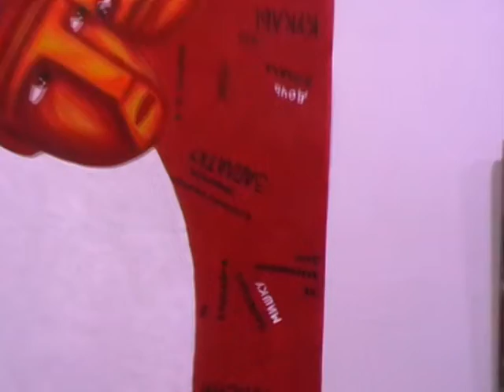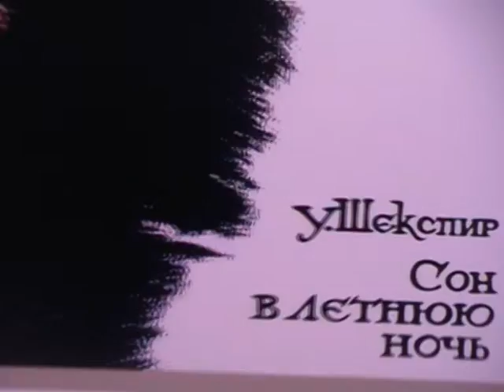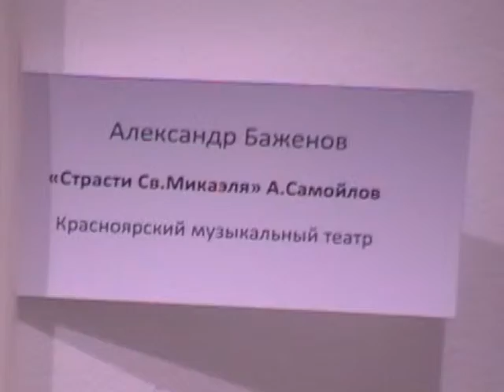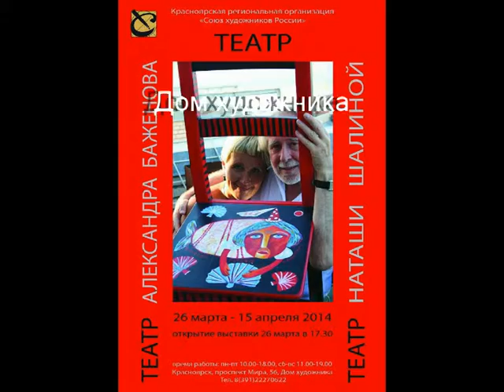Театр Александра Баженова и Наташи Шалиной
Александр Баженов -- заслуженный деятель искусств РФ, лауреат Государственной премии имени К.С. Станиславского, главный художник Красноярского музыкального театра. Александр Баженов окончил Красноярское художественное училище имени В.И.Сурикова, учился в Ленинградском государственном институте театра, музыки и кинематографии. За годы работы в театре Баженов соприкасался со многими выдающимися авторами. Им поставлено более 120 спектаклей по произведениям У.Шекспира, А. Чехова, А. Островского, Б. Шоу, С. Мрожека, В. Астафьева, А. Стриндберга, Ж. Ануя, Ж.Б. Мольера, М. Булгакова, И. Кальмана, И. Дунаевского и других. И каждый раз главным для художника становилось стремление почувствовать атмосферу произведения, раскрыть его содержание. География постановок Александра Баженова насчитывает десятки городов: Абакан, Красноярск, Барнаул, Калининград, Комсомольск-на-Амуре, Вологда, Хабаровск, Владивосток, Семипалатинск, Оренбург и другие. Индивидуальность образов, художественная логика, присущая его работам, сделали из него востребованного сценографа. Многие его спектакли: "Мать и сын" Р. Солнцева, "Императорский театр" Б. Шоу, "Севильский цирюльник" П. Бомарше, "Я стою у ресторана..." Э. Радзинского, "Страсти святого Микаэля" М. Самойлова -- были удостоены наград. Спектакль "Спутники" В. Пановой стал лауреатом Государственной премии им. К.С. Станиславского (1982).

Наталья Шалина -- график, живописец, дизайнер, художник-иллюстратор книг, член Санкт-Петербургского Союза художников, член студии ксилографии Германа Паштова в г. Красноярске. Окончила Красноярское художественное училище имени В.И. Сурикова, Красноярский государственный педагогический университет имени В.П. Астафьева. С 1995 года является художественным руководителем «Арт-студии Натальи Шалиной» в г. Санкт-Петербурге. Много лет является ведущим педагогом в области детского дополнительного художественного образования Санкт-Петербурга. В 2004 году по американскому рейтингу вошла в десятку лучших педагогов мира. Наталья Шалина является автором и куратором Всемирной Детской Биеннале графики в Санкт-Петербурге, членом оргкомитета и куратором Международной Биеннале графики в г. Санкт-Петербурге, международного фестиваля графического искусства, международной выставки молодых художников «Надежда». Член жюри многочисленных детских международных выставок-конкурсов. Автор и организатор благотворительных акций и мастер-классов для «особых детей».